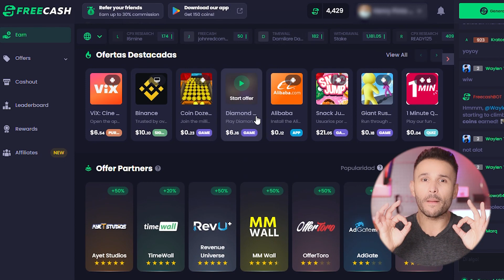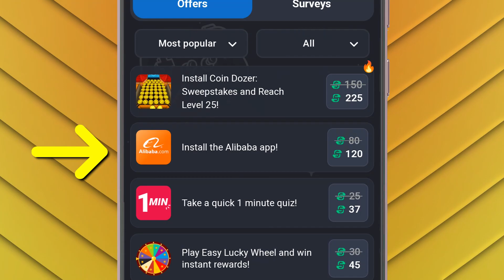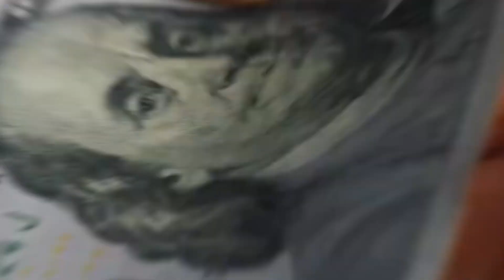🔴 GANA Dinero en PayPal y Criptomonedas JUGANDO | iPhone y Android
Gana dinero jugando, desde tu celular Android, desde la computadora y hasta de un iPhone… todo suma en esta aplicación y podrás hacer un gran pote para comenzar a cobrar esta misma semana.

00:00 App para ganar dinero jugando
00:17 Juego iPhone para ganar dinero
00:56 Cuánto pagan los juegos Android
01:36 Trucos para ganar dinero jugando
02:26 Cuánto pagan las apps de dinero en PayPal